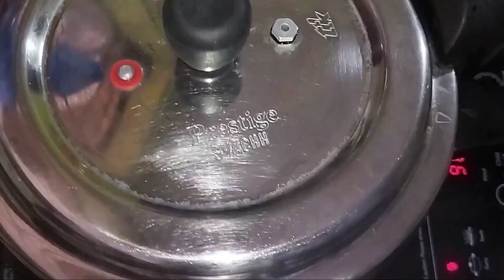Baby Food ||Carrot Rice Puree ||Healthy Baby Food for 6 to 12 month baby ||Carrot Puree Recipes